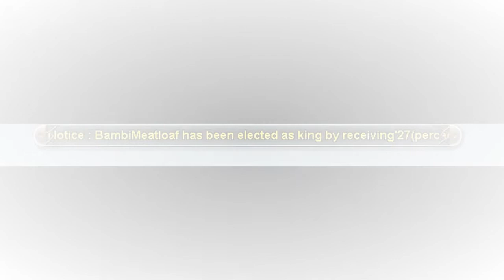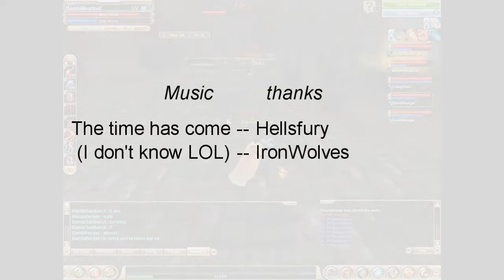It's good to be king - Rattrap Productions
A summary of our recent success as king on Carnac-West (knight online)